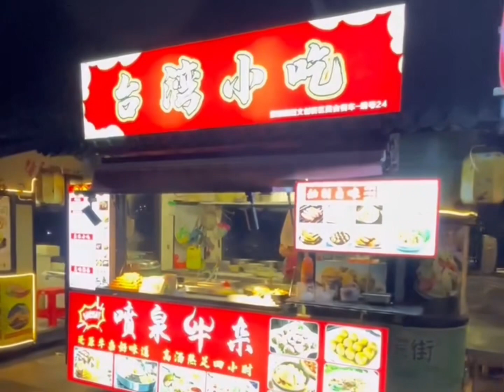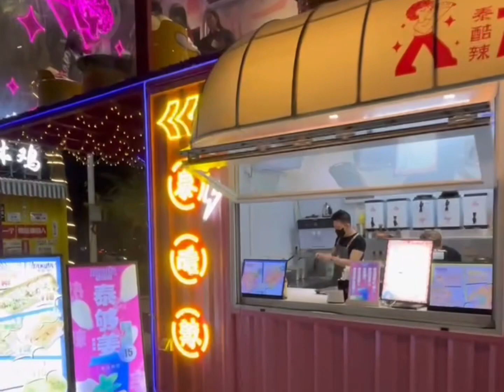2024中國地攤經濟夜市一条街，人均消費力大減！實体餐飲業苦不堪言…